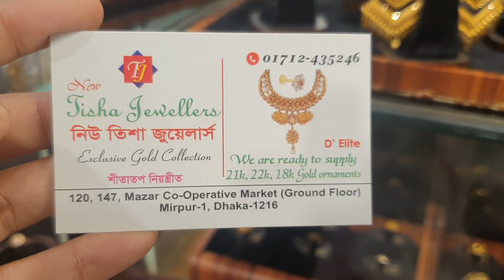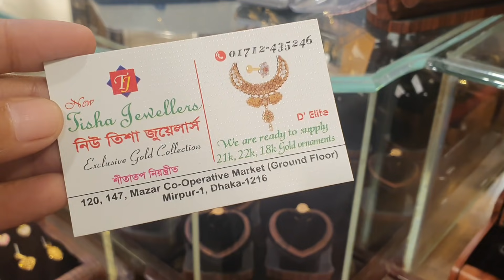ভাইরাল ৩ পালার সোনার কানের দুল কালেকশন /gold earrings